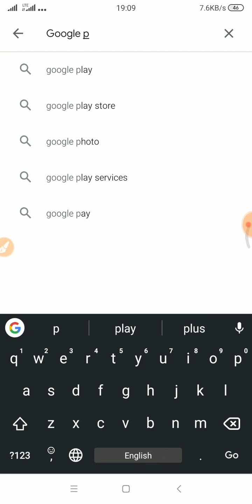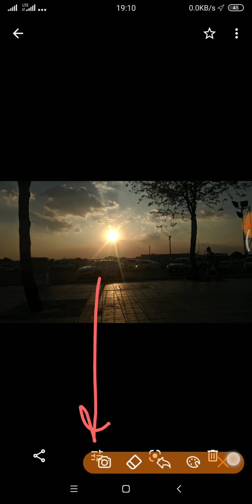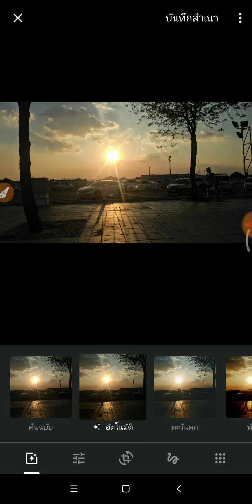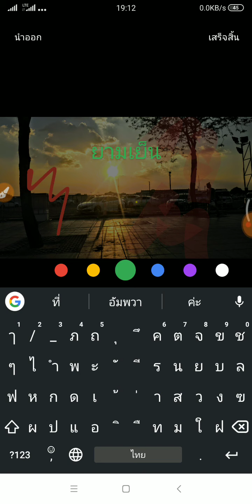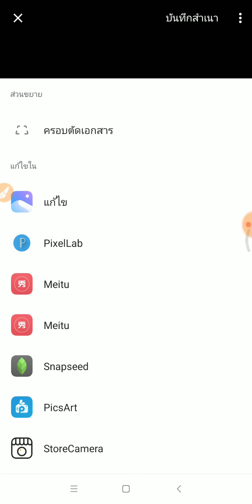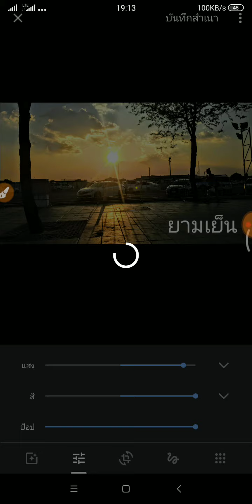ปรับแต่งรูป ให้สวยสว่างขึ้น ด้วย Google Photos แอพฟรีในมือถือทุกคน [AminTV]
ปรับแต่งรูป ให้สวยสว่างขึ้น ด้วย GooglePhotos แอพฟรีในมือถือทุกคน [AminTV]